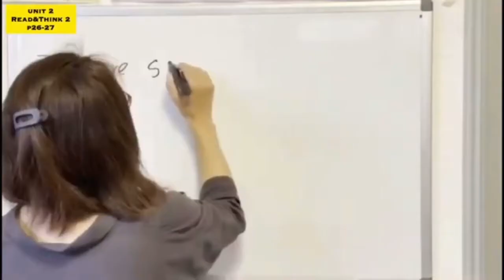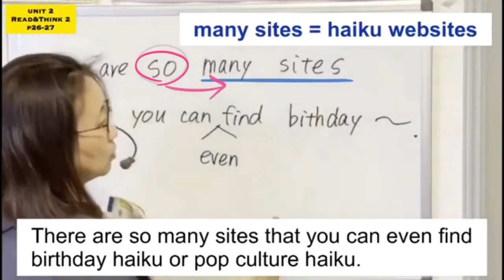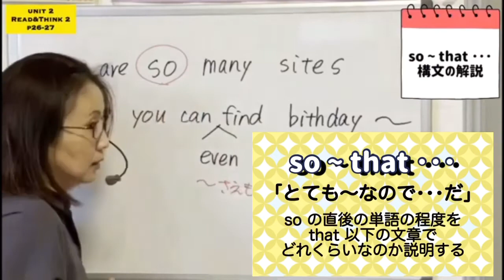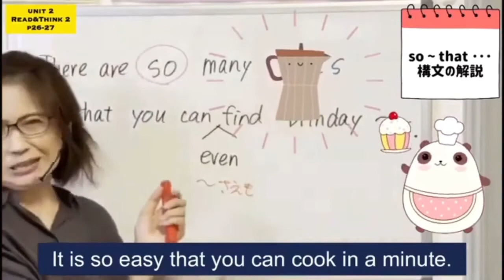「No.31] so~that の文って、どんなとき使えるのかな？